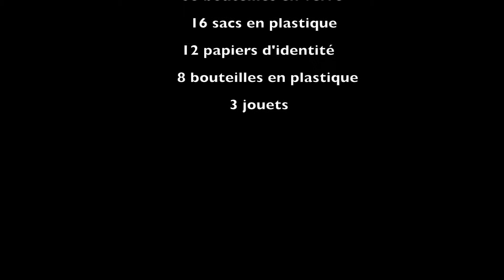Volontariat - Trier les déchets de la mer, Wellington